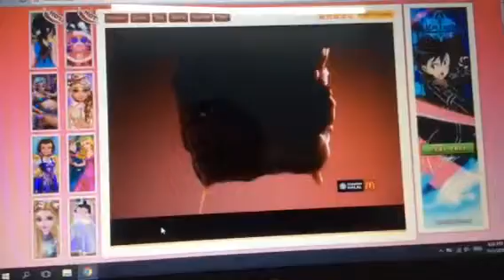Let’s Play Games 【Disney Princess Games】1